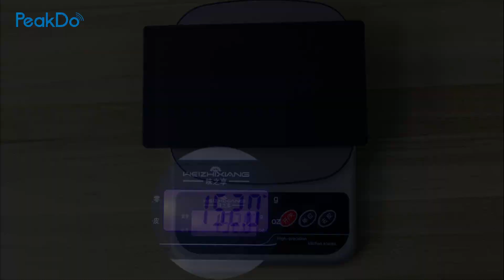The best “7-inch”portable screen from peakdo